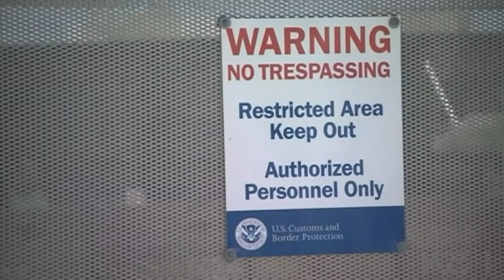Blakely-itv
Weekly US Politics and News Channel